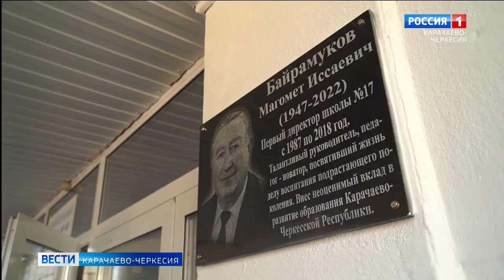В Карачаево-Черкесии увековечили память заслуженного учителя России Магомета Байрамукова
В Карачаево-Черкесии увековечили память заслуженного учителя России Магомета Байрамукова. В Черкесске, на здании гимназии №17, которой он руководил на протяжении почти 30 лет, открыли мемориальную доску